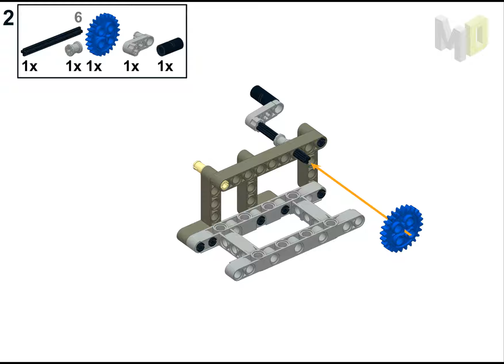M121 모형 조립설명서 [레고로 배우는 기계의 운동원리 152 개정판 메커니즘 기구학 LEGO TECHNIC]